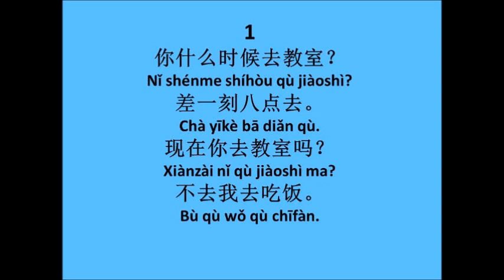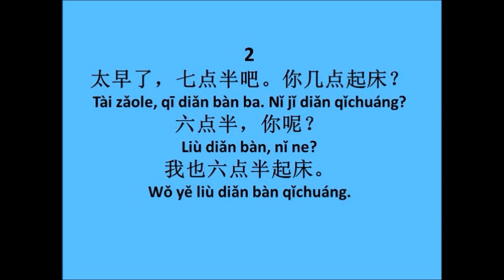สนทนาภาษาจีน 301 ประโยค บทที่ 8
วิชาภาษาจีนเพื่อการสื่อสาร  สอนโดย อจ สิริพร สุทธิพันธ์กูร
โรงเรียนฝึกอาชีพกรุงเทพมหานคร บางรัก